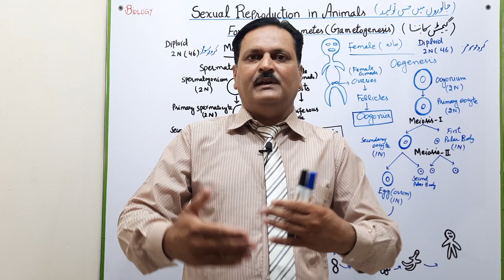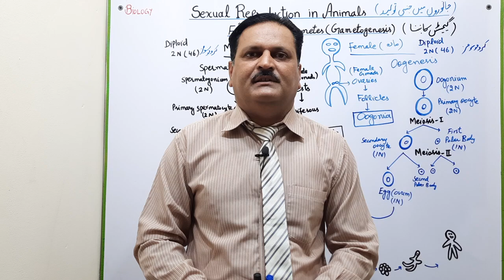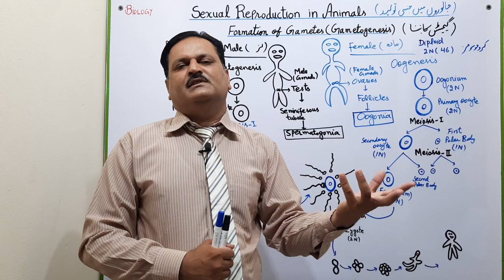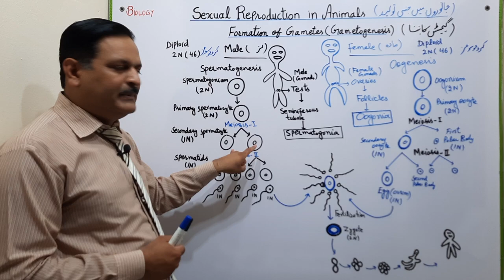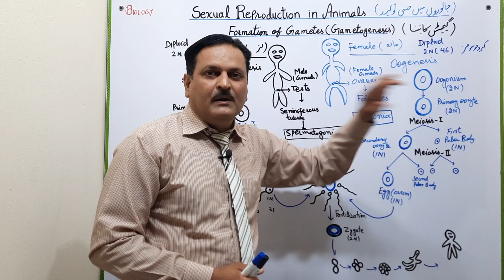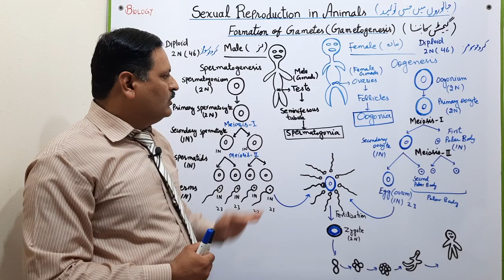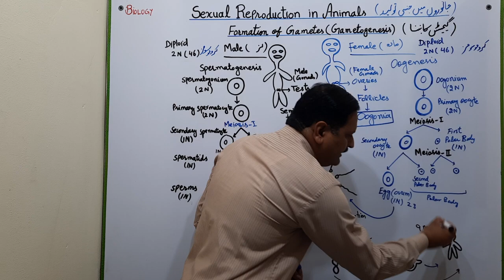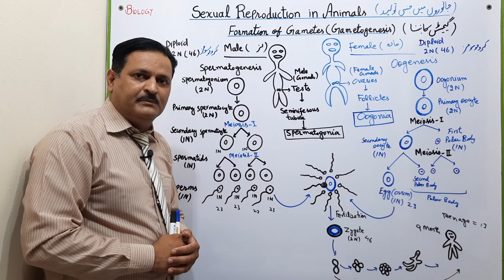Sperms and egg formation in Male and Female||Spermatogenesis||Oogenesis||Babay formation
Sexual Reproduction in Animals,Gametogenesis,Sperm and egg Formation,Spermatogenesis,Oogenesis